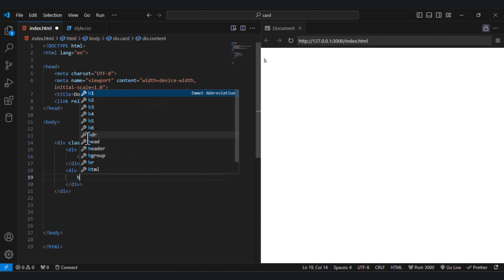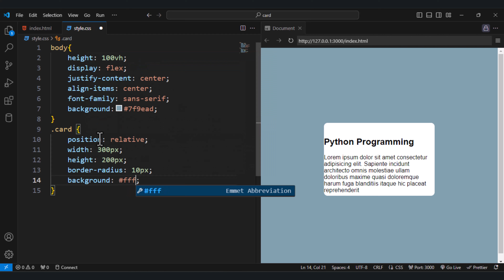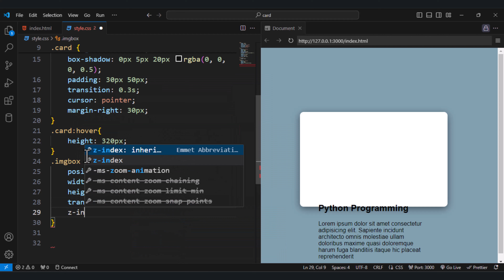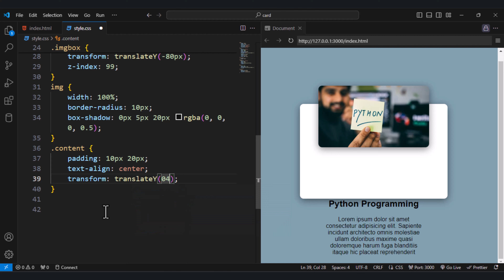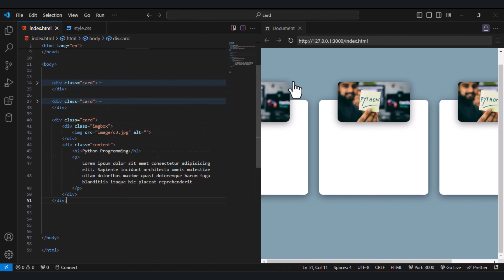Animation Card design Using html and css | No talking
In this tutorial we learn Animation Card Using html and css.
I hope you will find this tutorial useful.